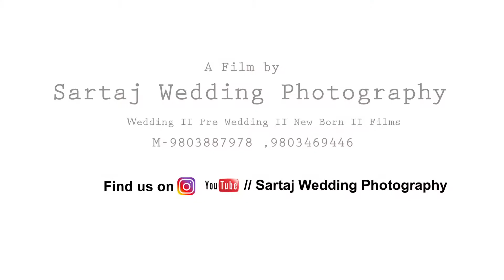1st Birthday Pre Shoot of Avyukt| Sartaj Wedding Photography II